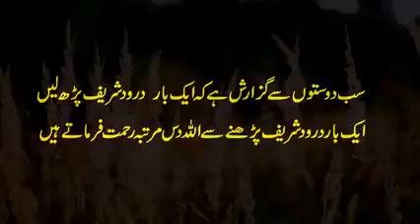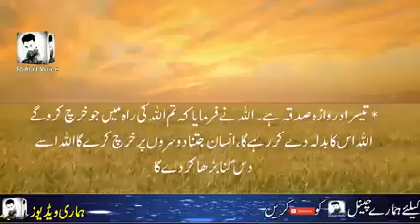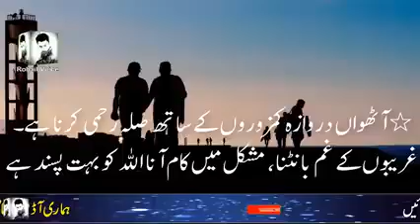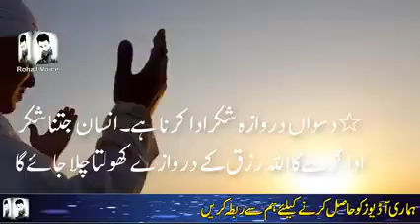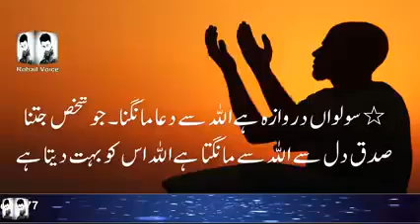Rizq ke 16 Darwazy